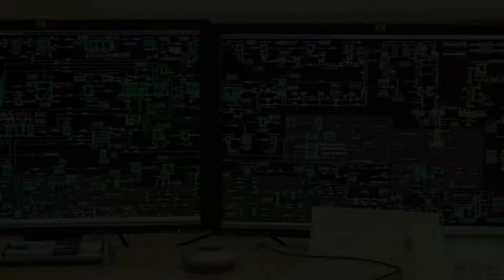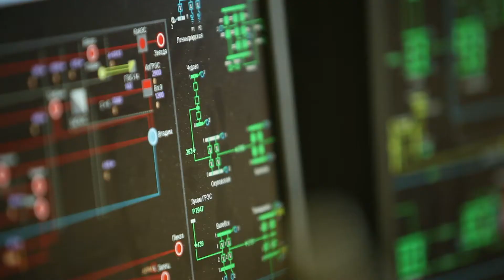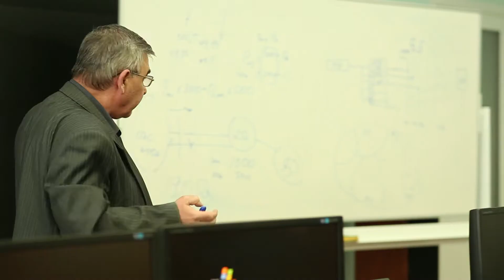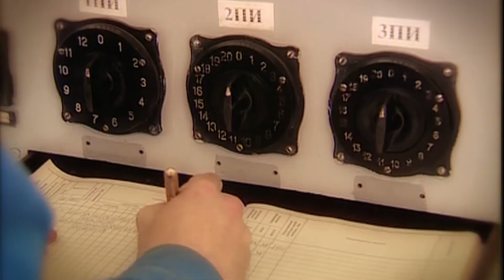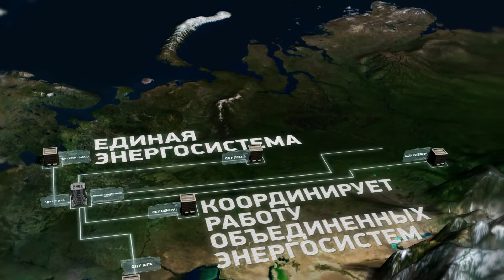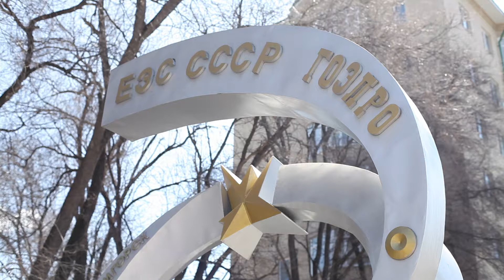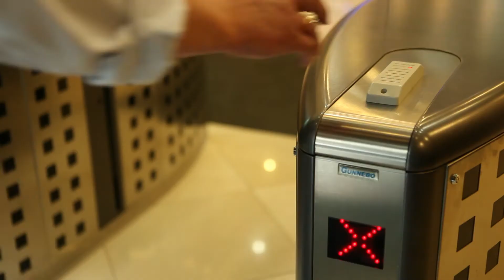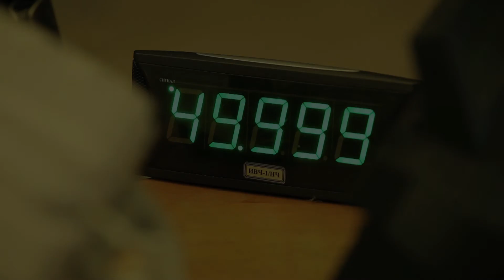Симфония 50 Гц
Видео о Системном операторе Единой энергетической системы, посвященное 10-летию компании (2012 г.).
Режиссер: Дмитрий Новокшонов
Операторы: Михаил Никитин, Илья Фомин
Звукорежиссер: Роман Бахарев
Компьютерная графика: Илья Константинов,  Дмитрий Белов
Текст читает: Дмитрий Полонский